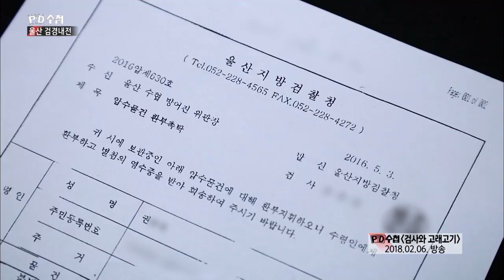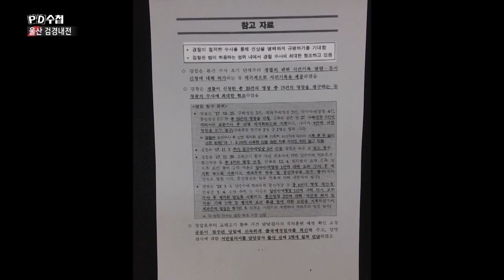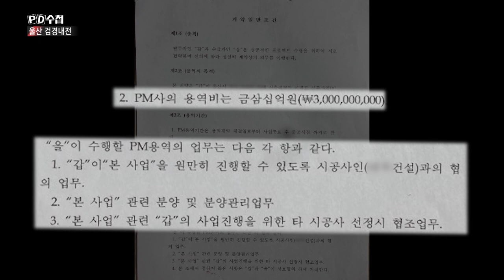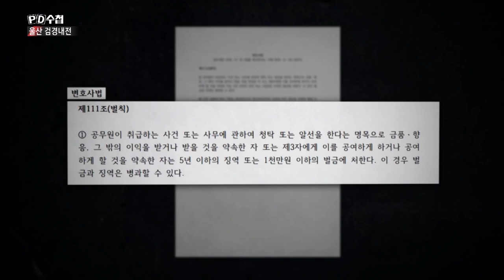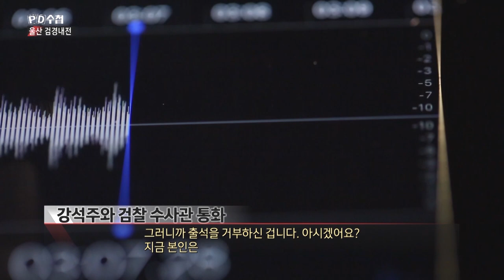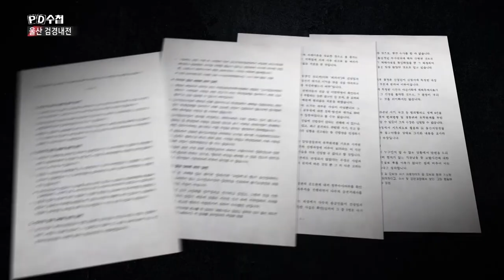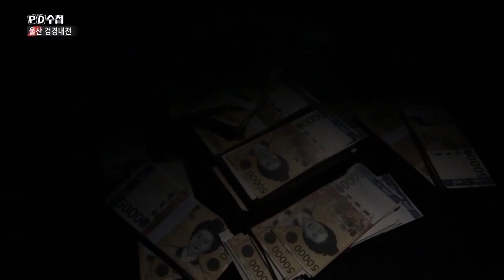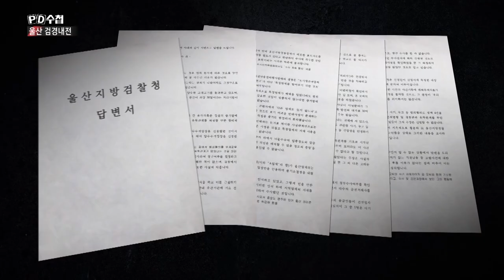[PD수첩 코멘터리] 울산 검경내전_PD수첩 1228회